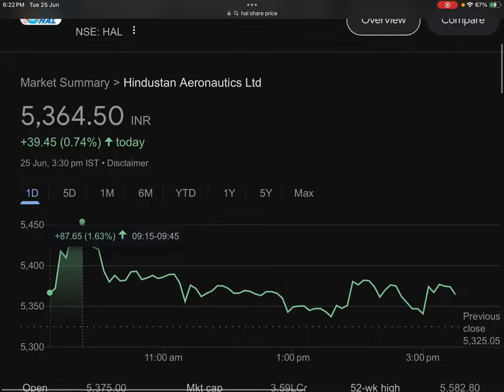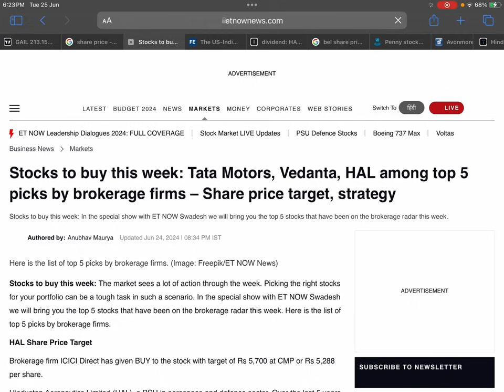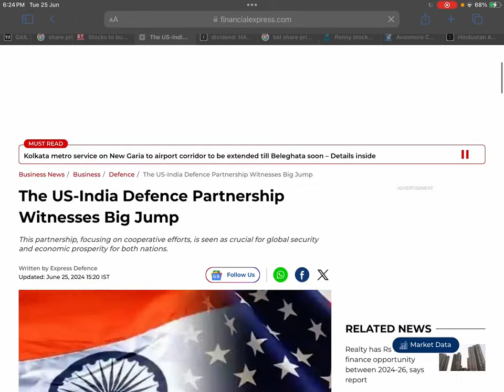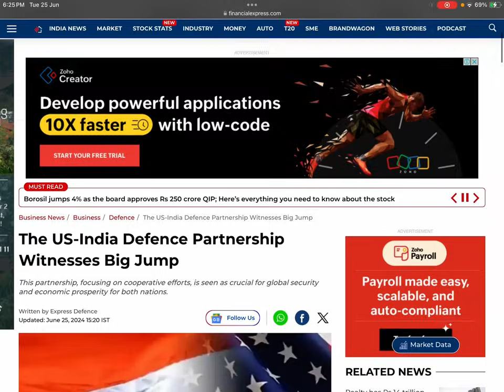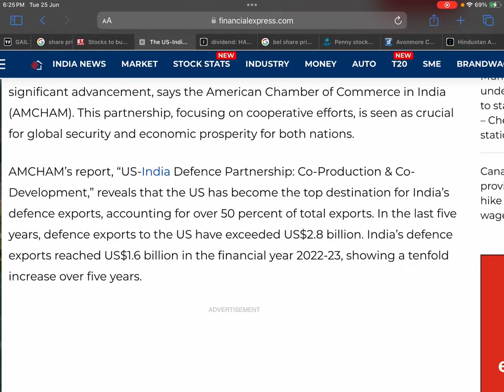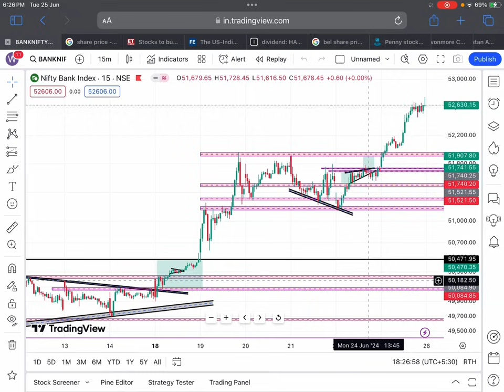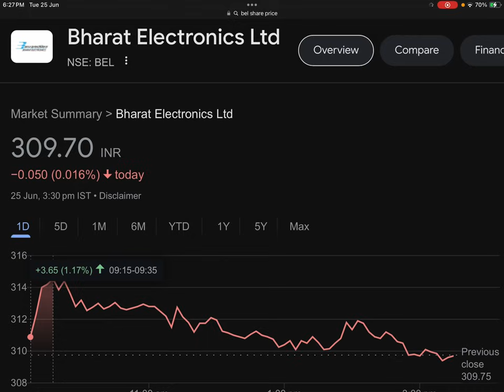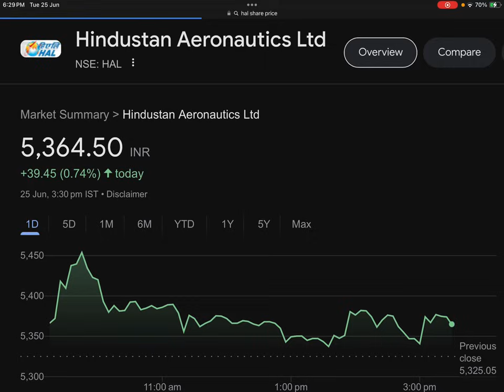10:1 SPLIT🎉HAL SHARE NEWS🔴BEL SHARE NEWS TODAY🔴HAL SPLIT🔴BEL DIVIDEND🔴SHARES LATEST NEWS TODAY